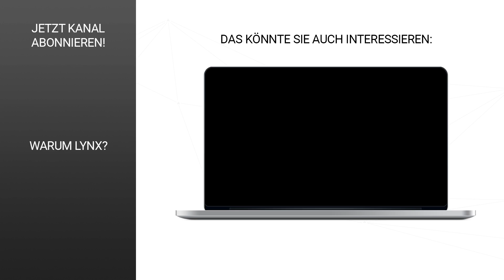Vom Fußballprofi zum Kapitalmarktstrategen - 15 FRAGEN an Oliver Roth | LYNX fragt nach Teil 3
Ausgewählte Trader beantworten unseren standardisierten Fragebogen. Die Vergleichbarkeit der Fragen und die Unterschiedlichkeit oder eben die Ähnlichkeit der Antworten zeichnen dieses Interviewkonzept aus. Heute antwortet uns Oliver Roth, Kapitalmarktstratege bei der Oddo Seydler Bank.

In Teil 3 unseres Interviews erklärt uns Oliver Roth, was wäre, wenn es sich mit der Finanzbranche nicht ergeben hätte, welche beruflichen Ziele er verfolgt und mit welchen Hobbies er dem Alltagsstress entgeht.